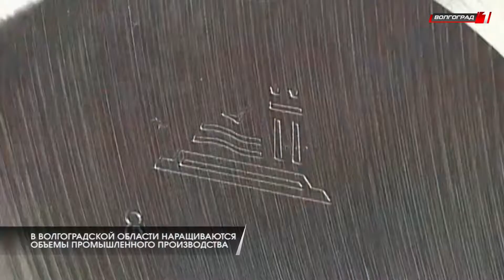В Волгоградской области наращиваются объемы промышленного производства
Более 835 миллиардов рублей составил объем промышленного производства Волгоградской области по итогам 2017 года — на 110 миллиардов больше показателя прошлого года. Такие цифры приводит региональный комитет промышленности и торговли. Наращивание объемов в основном наблюдается в обрабатывающих отраслях - там рост составил 94,4 млрд рублей.